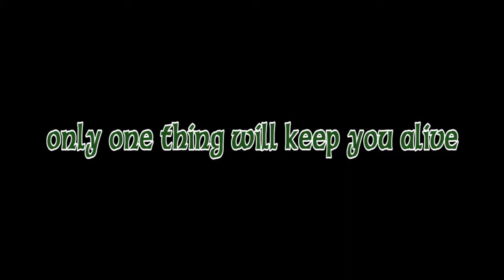"Claddagh" trailer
Webseries Sizzle Reel
2014
A Buzz Koffman Cut